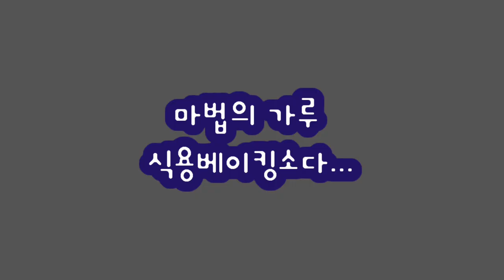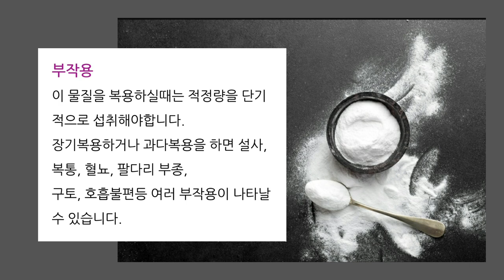식용베이킹소다,체중감량,신장질환,신장결석방지,항암효과,류마티스관절염,통풍치료,위장장애효과,기침,목통증완화,입냄새제거,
복용법 ㅡ
물한잔(200ml) 식용베이킹소다
반티스푼(2.5ml)정도 희석해서 드시면
됩니다,
하루1번 공복에 2주간 드시고,
2주간은 드시지 마십시요,
이렇게 반복하시면 됩니다...